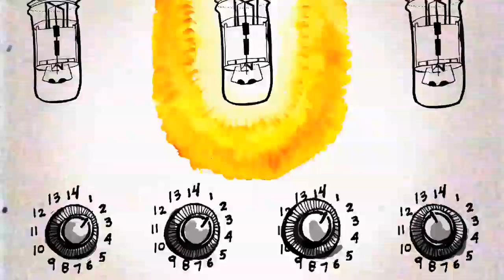JULY 21st RLL FINAL smallHD QT mov